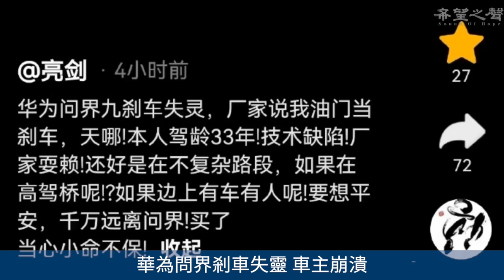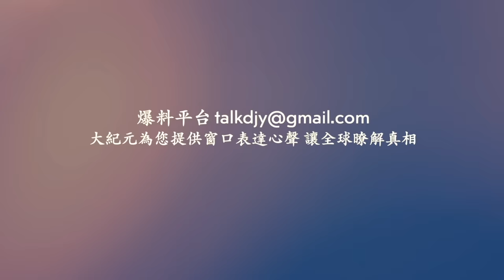遼寧紅河谷漂流 上萬遊客怒砸售票處 ！華為問界剎車失靈 車主崩潰！中共治下 農民放羊違法！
Line：@puritang
❤️ 留下Email，訂閱大紀元電子報！
1. 秉承普世價值，堅持獨立的原則，維護民眾的知情權，捍衛新聞自由，提倡信仰自由、言論自由、集會自由，尊重人權。
2. 為真相護航，為沉默發聲，始終將讀者的利益放在首位。